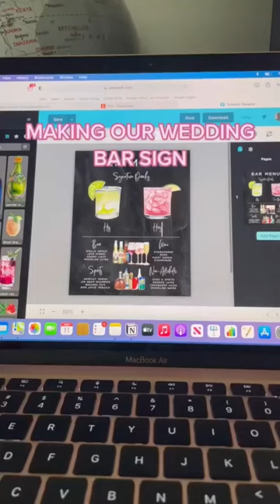DIY wedding idea - Make your wedding bar menu sign from a Etsy template